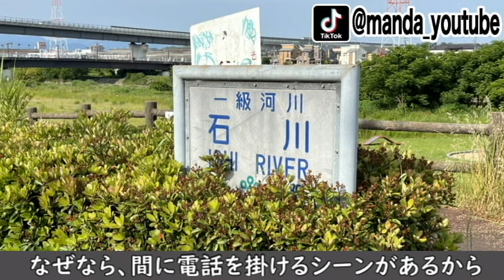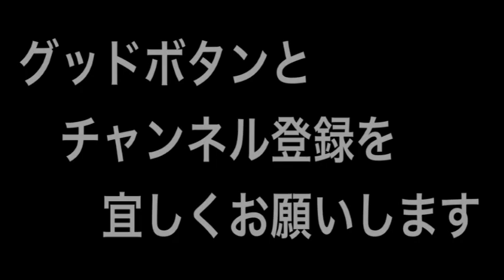「ミナミの帝王」義侠会本部広崎邸(劇中)にサクッと行ってみた 竹内力 山本太郎 竹井みどり♯いしのようこ＃大阪＃羽曳野＃ロケ地＃新大黒橋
今回は大阪府は羽曳野市にあるロケ地、義侠会本部の広崎邸(劇中)に行って来ました。
凄く大きなお屋敷もBRABUSが渡った橋もほぼ当時のままでした♪
今回は２か所のロケ地を紹介しますが、同日この他にもロケ地を取材しておりますのでそちらも楽しみにしていてくださいね。